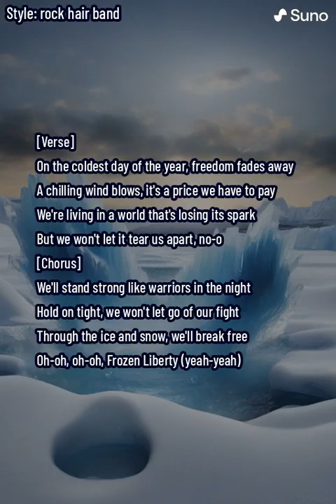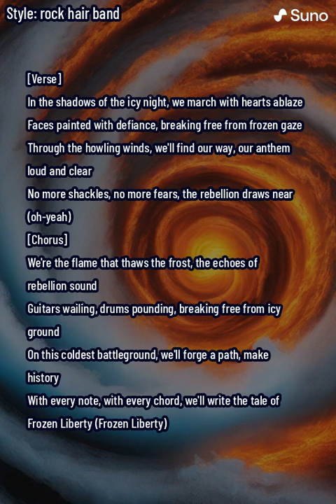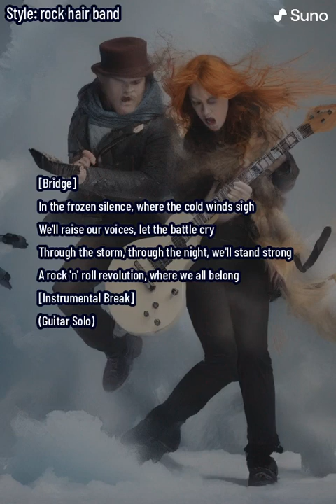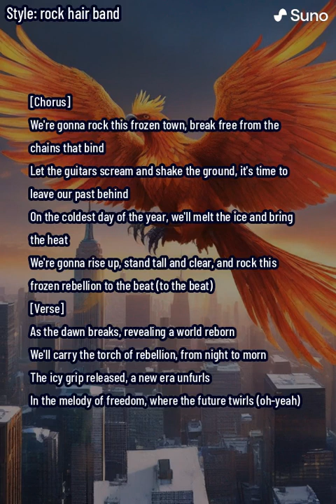Frozen Liberty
🔥 Immerse yourself in the fiery rebellion of "Frozen Liberty," a rock anthem that breaks through the icy barriers of conformity. This hair-raising track takes you on a journey through a frozen world, where a spirited rebellion unfolds against the chilling grip of conformity.

🎸 With roaring guitars, pounding drums, and vocals that echo with defiance, "Frozen Liberty" is a sonic rebellion against the coldest day of the year. Feel the heat as the band ignites the frozen town, melting away the chains that bind and ushering in a new era of freedom.

🤘 Let the anthem resonate with your rebellious spirit as the band captures the essence of a rock 'n' roll revolution. The saga of Frozen Liberty unfolds in every note, weaving a tale of resilience and triumph through the power of music.

🔓 Break free from the icy shackles, embrace the warmth of the beat, and join the rebellion in the rock of ages, where Frozen Liberty and music collide. Get ready for a musical journey that transcends the frozen boundaries and sets your spirit ablaze! 🎶